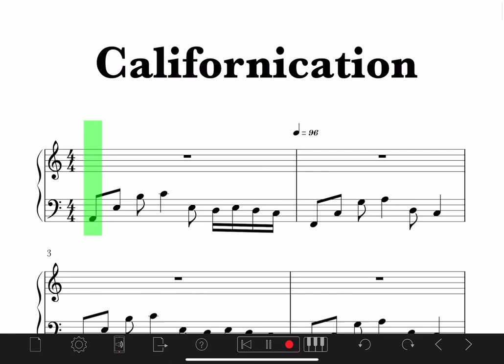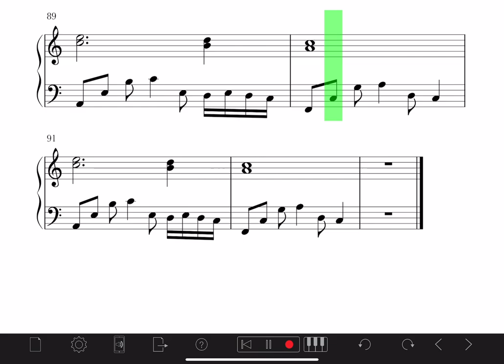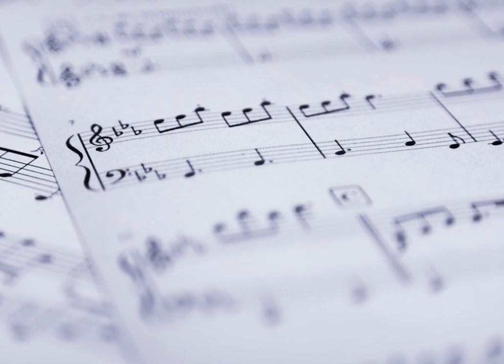Red Hot Chili Peppers - Californication Sheet Music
Learn how to play The Californication by The Red Hot Chili Peppers on piano with this Synthesia piano tutorial! Please enjoy!

This piano arrangement The Californication (Red Hot Chili Peppers) is fantastic to play! You can learn it with our  Synthesia Video